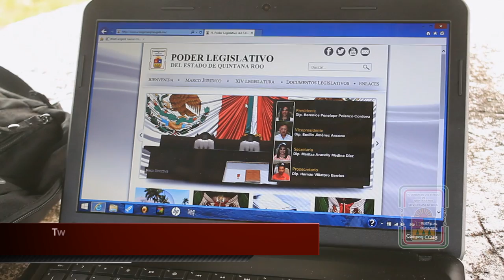Internet libre y gratuito en el Congreso de Quintana Roo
La 14Legislatura ha habilitado una red inalámbrica pública y gratuita para que estudiantes, visitantes, turistas y público en general puedan conectarse a Internet en los alrededores de la sede del Congreso del Estado.

La red disponibles es "Wifi-Congreso", con un alcance de 200 metros a la redonda de Punta Estrella.